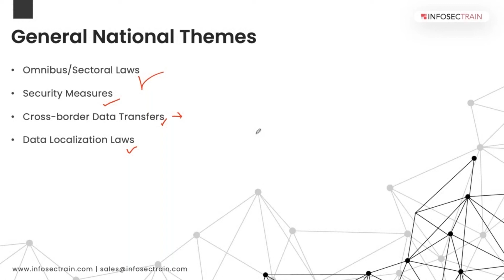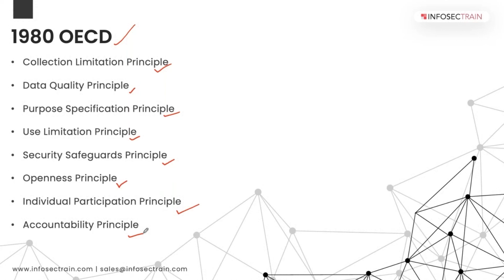Data Privacy Primary Roles and Responsibilities | Data Privacy Laws | InfosecTrain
We live in a digital age with numerous technological advancements, and data is everywhere. Data or information is the golden goose for online culture's malevolent operators. The data privacy primary roles include
👉 Data Subject
👉 Data Controller
👉 Data Processor